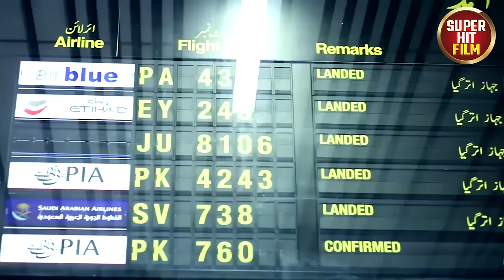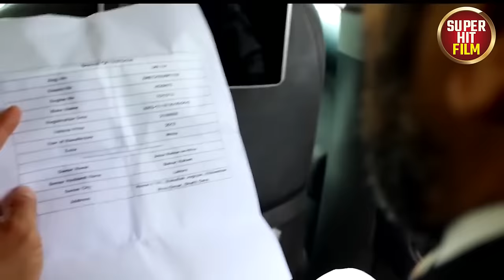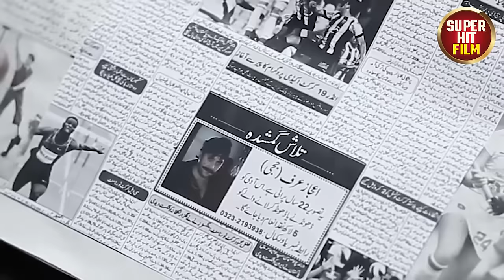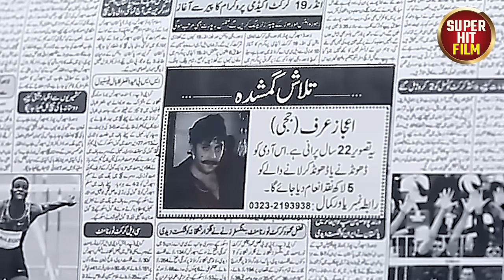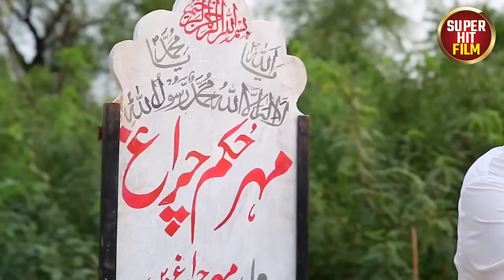Laal Ishq (لال عشق) | Full Film | Faryal Mehmood, Babar, Saba Hameed| A Sequel of Landa Bazar | TA2G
Laal Ishq (لال عشق) | Full Film | Faryal Mehmood, Babar Ali, Saba Hameed | A Sequel of Landa Bazar | TA2G